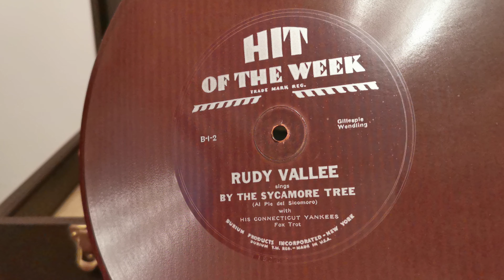B-I-2 By The Sycamore Tree - Rudy Valle - Hit Of The Week - Durium Cardboard 78rpm - HMV 2001 Record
B-I-2 By The Sycamore Tree - Rudy Valle - Hit Of The Week - Durium Cardboard 78rpm - HMV 2001 Record Player